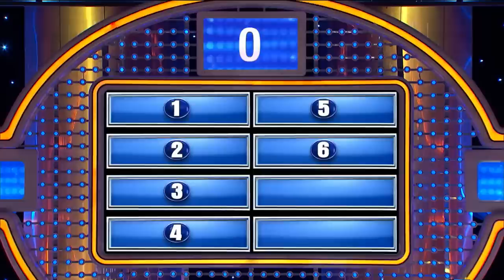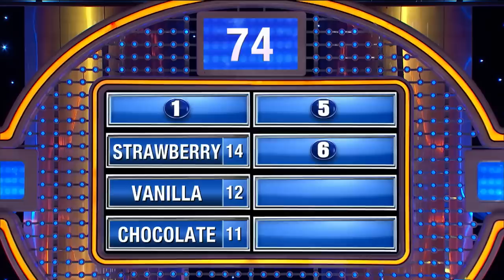TOP 6 ice cream stripper names!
TOP 6 ice cream stripper names! Which flavor would you scoop??